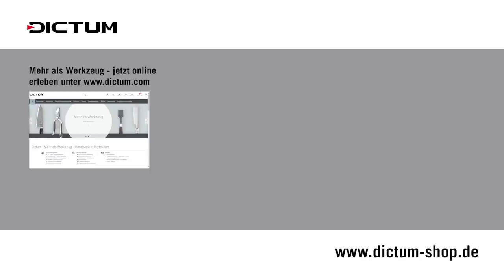Kantenhobel und Fasenhobel - Werkzeug-Tipps für perfekte Kanten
Mit unterschiedlichen Kanten- und Fasenhobeln haben Sie viele Möglichkeiten, Kanten abzurunden, anzufasen und zu verzieren. In diesem Video stellen wir unterschiedliche Kantenhobel vor und zeigen, was man damit machen kann und wie sie benutzt werden.

Alle verwendeten Kantenhobel
Fasenhobel

Alle verwendeten Werkzeuge finden Sie auch in der DICTUM-App (für iOS und Android)

In unserem Werkzeugwissen-Blog finden Sie alle Informationen noch einmal zum Nachlesen.

Wir stellen vor:
00:00 (Intro)
00:45 Fasenhobel mit abnehmbarem Anschlag
02:38 Japanische Fasenhobel mit beweglichen Backen
05:23 Kantenhobel mit festem Eckradius
08:08 Einstellbarer Radius- und Fasenhobel

Mehr Informationen über DICTUM® und unseren Online-Shop, über aktuelle Aktionen und Social Media-Links finden Sie